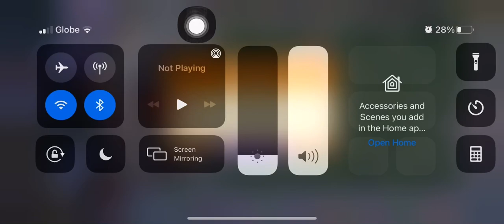Plants vs Zombies 2 | Piñata Party | 12/20/20 | ram2711